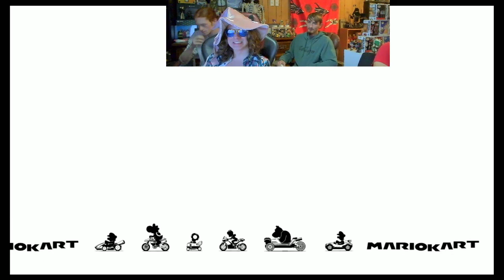War is Hell / Mario Kart 8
It's Halloween and there's nothing scarier than Mario Kart, so join us, fellow brethren in the arcane arts!